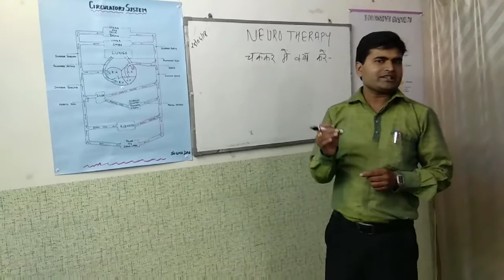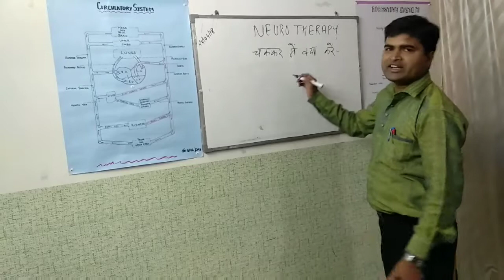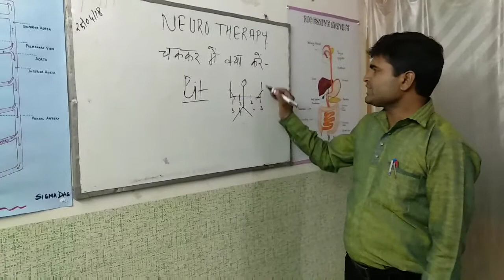किसी भी कारण से चक्कर आने पर तुरंत क्या करें|What to do if you feel dizzy for any reason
अगर कभी भी किसी को किसी भी कारण से चक्कर आते है तो हम न्यूरोथैरेपी के माध्यम से तुरंत लाभ दे सकते है ।
ऐसे ही बहुत सारे पॉइंट्स को आप भी सीख सकते है -
🙏🙏 क्यों सीखें न्यूरोथैरेपी ?
आपके सवालों का जबाब है यह Massage

1.  👉 यह एक भारतीय चिकित्सा पद्यति है जो कि प्राचीन भारत मे भी उपयोग में लायी जाती थी
जिसका साक्ष्य हमें हमारे ग्रन्थों में भी मिलता है।
2.  👉 इस प्राचीन चिकित्सा पद्यति को डॉ लाजपतराय मेहरा जी ने एक वैज्ञानिक रूप देकर आज हम सबके सामने प्रस्तुत किया है।
3.  👉न्यूरोथैरेपी की सबसे बड़ी खोज है कि शरीर मे होने वाले असाध्य रोगों का कारण मल में अनपचा हुआ भोजन आना यानी UDF का आना
जैसे :- मल में भिंडी के बीज ,टमाटर के छिलके,दाल के छिलके इत्यादि।
इसके न्यूरोथैरेपी के उपचार से ठीक किया जा सकता है।
4.  👉Medical Science के अनुसार शरीर मे बीमारी तब आती है जब शरीर मे Acid और Alkalin का असन्तुलन होता है।
न्यूरोथैरेपी का उपचार इसको संतुलित कर सकती है।
5.  👉यह चिकित्सा कमर, गर्दन, और घुटनों के दर्द को बड़ी ही आसानी से ठीक कर सकती है।
6.  👉न्यूरोथैरेपी का नियंत्रण Brain पर है और Brain से संबंधित समस्याओं का समाधान कर सकती है जो की आज हमारे समाज की बहुत बड़ी समस्या है।
7.  👉न्यूरोथैरेपी छोटी- छोटी समस्या जो कि आमतौर पर घरों में हो जाती है जैसे :Cold, Cough, Cervical Pain, Headache, Fever, Viral Etc.
का उपचार बहुत ही सरल तरीके से करती है।
8.  👉महिलाओं संबंधित रोगों में न्यूरोथैरेपी बहुत कामयाब है जैसे: Periods, Cyst, PCOD, Hormonal Imbalance
9.  👉 मौसम के अनुसार होने वाली समस्यों में न्यूरोथैरेपी का उपचार बहुत ही कामयाब है जैसे Chikangunia, Malaria, Dengue, Cold & Cough
10. 👉वैकल्पिक चिकित्सा के क्षेत्र में करियर बनाने का अच्छा माध्यम।
11. 👉युवाओं के लिए रोजगार का अच्छा माध्यम है ।
12. 👉कोई भी 12वीं पास इस कोर्स को कर सकता है और अपनी आजीविका चला सकता हैं।
13. 👉कोर्स के बाद आप देशभर में कहीं भी अपना केंद्र चला सकते है।

                 नवल किशोर
        " सीनियर न्यूरोथैरेपिस्ट "
 सेवा फाउंडेशन (रजि०)द्वारा संचालित -
 👉न्यूरोथैरेपी उपचार एवं प्रशिक्षण केंद्र
 D- 294 बेसमेंट (नजदीक बालाजी मंदिर)
          विवेक विहार दिल्ली95
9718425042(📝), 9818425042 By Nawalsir